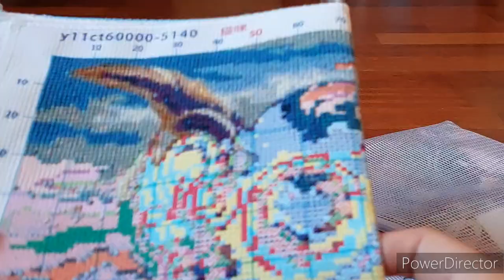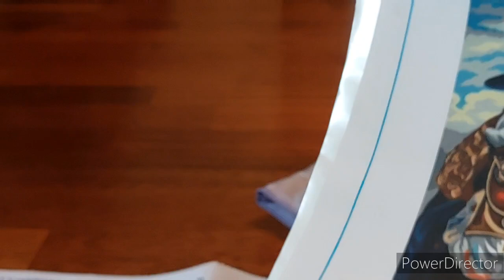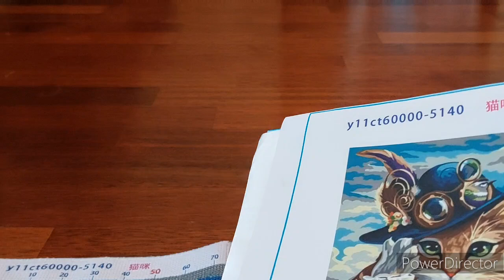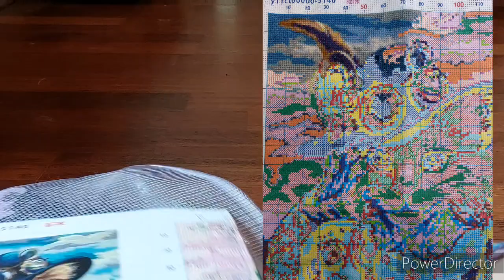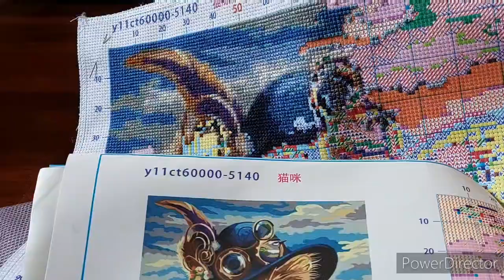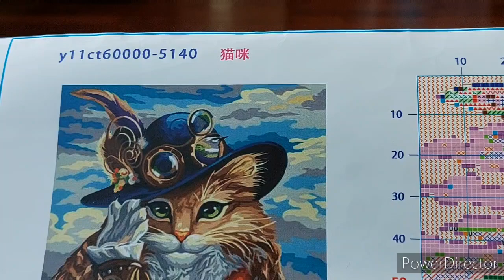Semaine "Choix des abonnés ", Jour 5🧡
Dans cette vidéo,  je vous propose de découvrir la 5ème  toile de la semaine "choix des abonnés ".
C'est vous qui avez choisi les sept toiles que je vais broder en votant parmi mes en-cours 😊.

Jour 5: Le chat botté 🤠

A bientôt.